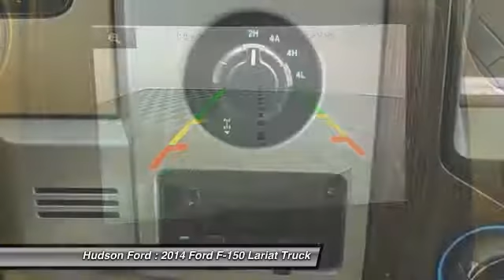2014 Ford F-150 Lariat Hudson WI 2735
2014 Ford F-150 Lariat

Hudson Ford
2020 Crest View Drive

LEATHER, BACK-UP CAMERA, and SUNROOF. 4D SuperCrew, EcoBoost 3.5L V6 GTDi DOHC 24V Twin Turbocharged, 6-Speed Automatic Electronic, 4WD, Maroon, ABS brakes, Alloy wheels, Compass, Electronic Stability Control, Front dual zone A/C, Heated door mirrors, Heated front seats, Illuminated entry, Low tire pressure warning, Navigation, Remote keyless entry, SYNC Voice Activated Communication & Entertainment, and Traction control. If you're looking for an used vehicle in outstanding condition, look no further than this 2014 Ford F-150.  You won't need to get out your tools for a long, long time when you drive this puppy home. This fantastic Ford is one of the most sought after used vehicles on the market because it NEVER lets owners down. Why buy from Hudson . . . ..